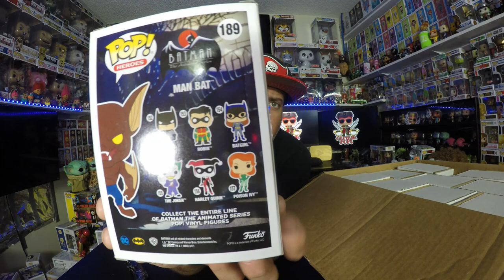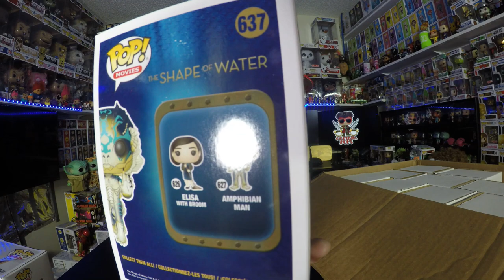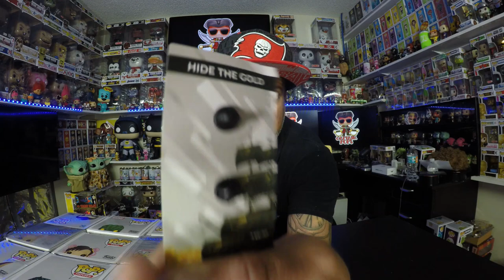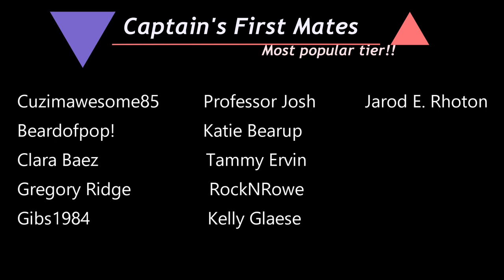I LOST OVER $100 ON THIS FUNKO POP MYSTERY BOX!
I lost over $100 on this funko pop mystery box! Today we open a mystery box from Beardofpop! I take a huge hit on this run and lose over $100. Not everyone is a winner when purchasing mystery boxes. Purchase at your own risk.
Our brand new custom limited edition Captain Pops pin is now available exclusively on Monthlypops.com

Every Patron receives a $3 monthly gift card to Looney Bin Tees!

MAILING ADDRESS
Captain Pops
607 W. Horatio St.

Save 5% with code TheLoot
Save 10% with Code Captainsgold